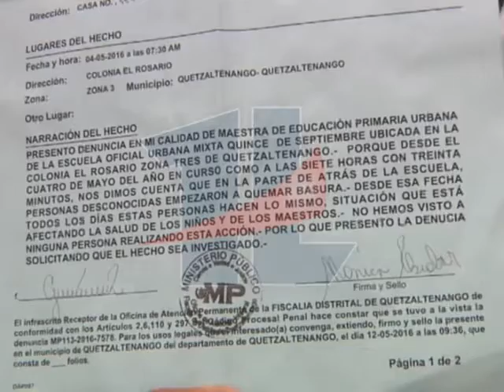Alumnos son evacuados de aula por contaminación de un basurero clandestino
Alumnos de segundo grado primaria son evacuados de su salón de clase debido a una contaminación provocada por un basurero clandestino donde se quema basura.